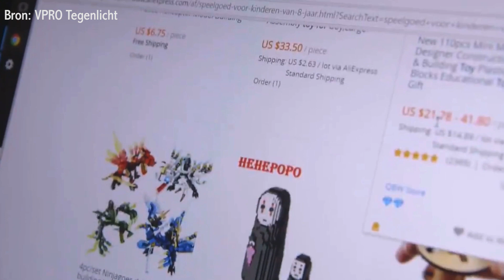Daniel Ropers: Operating Systems of Life | Kitty Koelemeijer Podcast #6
Daniel Ropers is former CEO of bol.com, the leading e-commerce platform in The Netherlands, former CEO of Springer Nature, investor and counselor. Kitty Koelemeijer is full professor, supervisory board member, and entrepreneur. Kitty speaks with Daniel about the transition of the Big Tech giants towards operating system type companies that become dominant in our society and play a dominant role in our lives.

Daniel Ropers is voormalig CEO van bol.com en van Springer Nature, investeerder en adviseur. Kitty Koelemeijer is hoogleraar, toezichthouder en ondernemer. Kitty spreekt met Daniel over de ontwikkeling van Big Tech naar ondernemingen die het besturingssysteem worden voor onze maatschappij en grote rol spelen in ons leven.

INHOUD/CONTENT:
0:00 - Inleiding / Introduction
1:05 - De geheimen van het succes van bol.com / Secrets of the success of bol.com
8:21 - Operating Systems of Life
12:52 - Om welke ondernemingen gaat het? / Which tech companies is Daniel referring to?
15:48 - Schaal-, netwerken- en dominoeffecten / Scale, network, and domino effects
29:17 - Monopsonistisch gedrag creëert schade / Monopsonic behavior creates damage
37:31 - Economische gevolgen en de rol van Europa / Economic consequences and the role of Europe
57:40 - De volgende grote disruptie / The next major disruption
1:02:24 - Advies aan managers en ondernemers / Advice for managers and entrepreneurs

Beste kijker,

Vond je deze video leuk en wil je geen enkele video meer missen? Iedereen is van harte welkom!

Met dank aan Han Peekel.